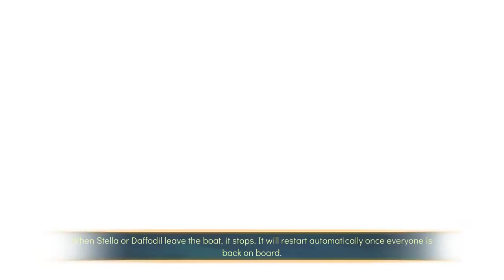Spiritfarer Gameplay - One Of The Most Unique & Enjoyable Games In 2020